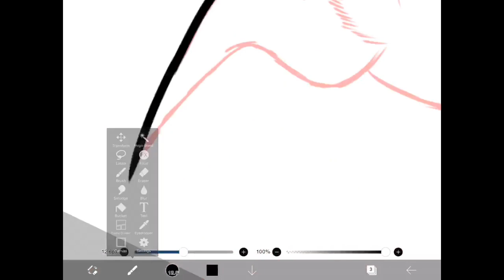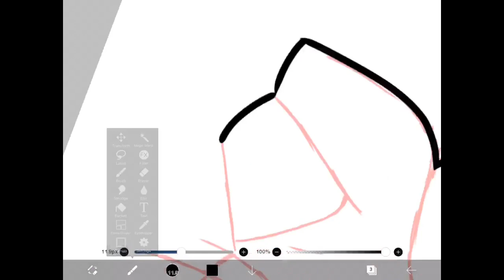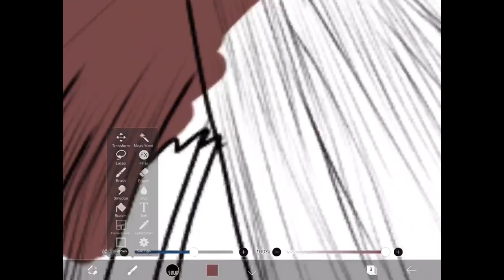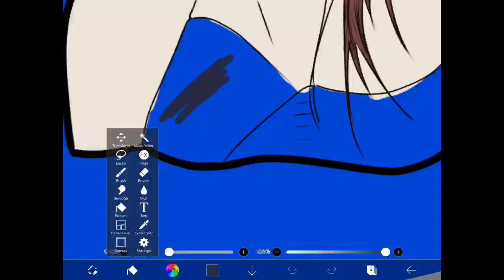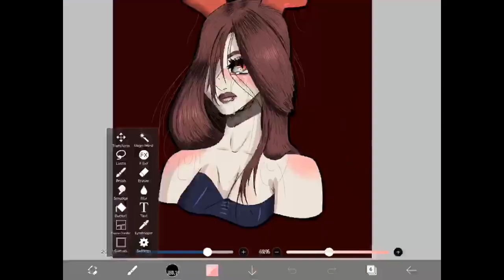Dragona Ryojin OC speedpaint || Demons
I love how this came out! And I love making these :D